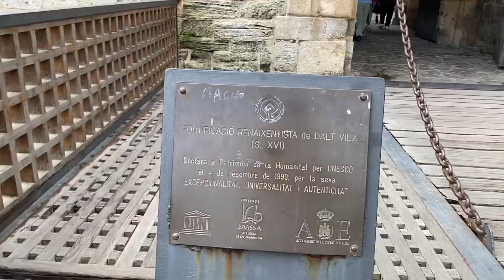Ibiza 2023 Town Street Walk Market! Beautiful Flowers! Ibiza holidays!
IBIZA Town Street Walk 2023!  Market! Beautiful Flowers !